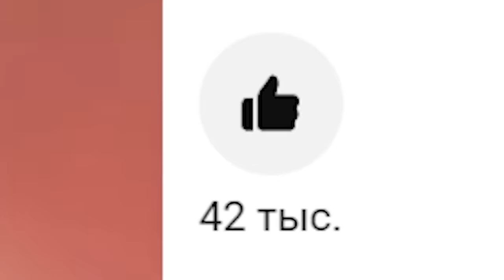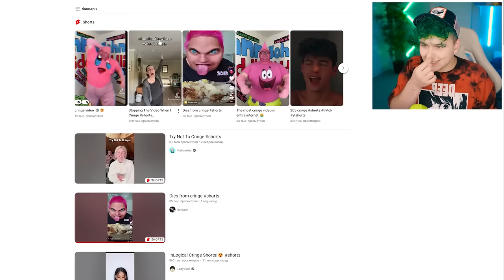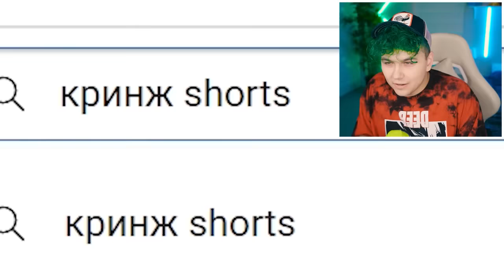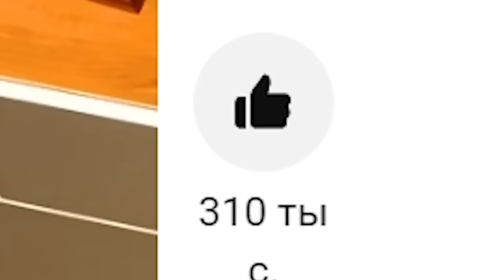ЧТО ЗА SHORTS? 😂 ЧТО ТВОРЯТ В ШОРТСАХ? 😂 ПОПРОБУЙ НЕ ЗАСМЕЯТЬСЯ в шортс 😂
Мой шортс канал - @MeelsShorts